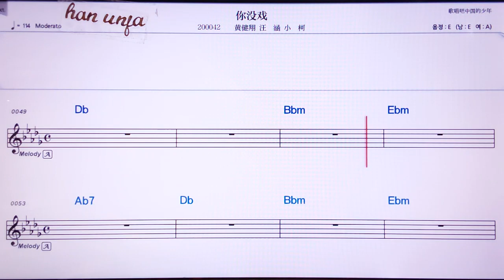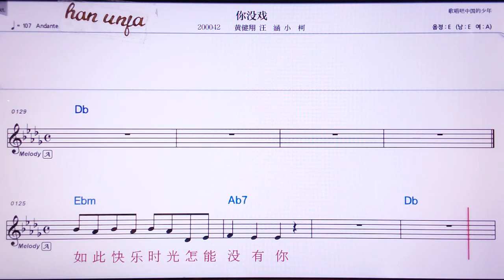💖니메이씨/ 황찌앤샹 왕한 샤오커 👍MR,노래방, 악보, 코드,Karaoke With Sheet Music